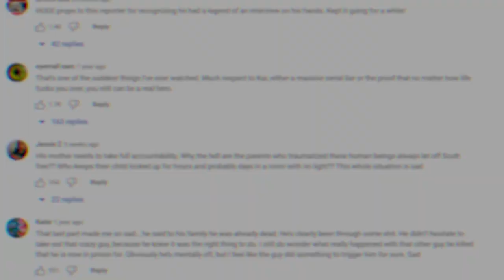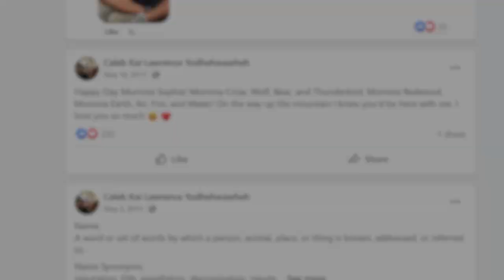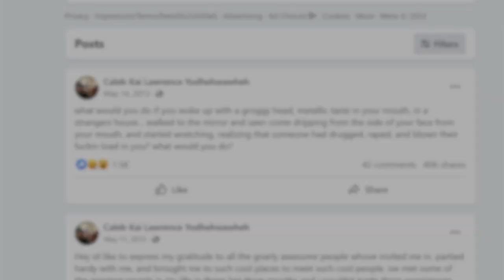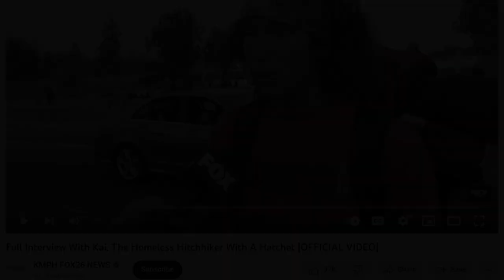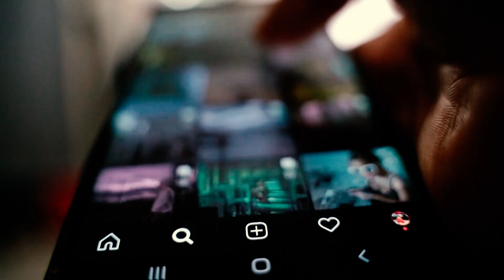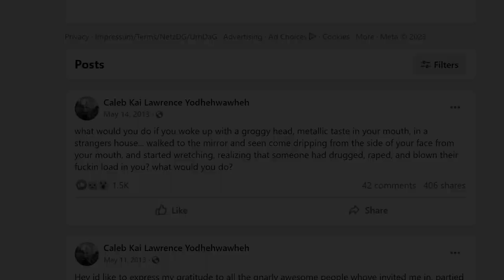Hitchhiker Hero to BRUTAL Murderer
This is Caleb McGillivary, but most of you may know him as Kai the Hatchet-Wielding Hitchhiker from this youtube video that went viral back in 2013.

Imagine yourself in the middle of a hostage situation, and out of nowhere, this man comes in and intervenes, saving the day. That's the image that was burned into the minds of many Americans at the time.

That man not only acted like a hero, but he also spoke like one, saying directly to the camera: “No matter what you've done, you deserve respect, even if you make mistakes.”

In today's video we look at the Hitchhiker Hero to BRUTAL Murderer...Keep watching to see the true crime story of Kai- The Hatchet Wielding Hitchhiker. Where is he now and how did his downfall from fame to prisoner occur?

Don't Click on this
You have been warned
You're going to do it anyway aren't you?
Keep going, I guess
Go right ahead!

Inspired by anna uncovered, JCS - Criminal Psychology, Criminal Collective, Dr Insanity, M7 Crime Storytime, Shocking Cases, Stolen Lives - True Crime, Explore with Us, and The Fugitive.

Inspired by The Mistreatment of Kai the Hatchet-Wielding Hitchhiker- raconteur

Inspired by Where is Kai the Hatchet-Wielding Hitchhiker now? True Crime Podcast- Cauldron Convos | Kayla Love

Inspired by What Ever Happened to Kai the Hatchet Wielding Hitchhiker?- Know Your Meme

Inspired by Theo Von is Being Sued By “Kai the Hitchhiker”- Theo Von Clips

Inspired by Full Interview With Kai, The Homeless Hitchhiker With A Hatchet [OFFICIAL VIDEO]- KMPH FOX26 NEWS

Inspired by Theo Von Gets Sued By Kai The Hatchet-Wielding Hitchhiker- tfatk

Chapter List:
00:00- Introduction
00:52- Kai's Background
01:56- Meeting with Jesus
03:19- Fame Comes at a Cost
05:04- The Murder of Joseph Galfy Jr.
06:50- The Trial and Verdict

On Criminal Files we will go through mysterious deaths, wanted files, and crime news.